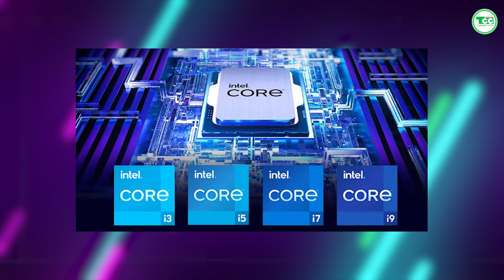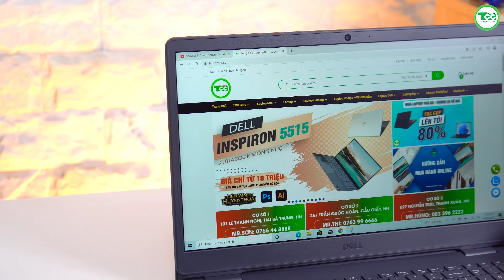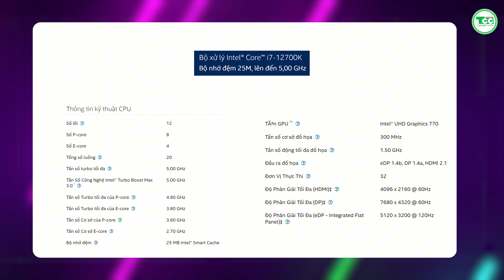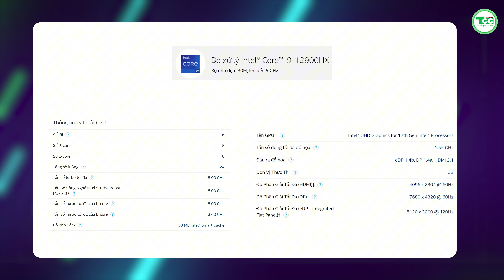Chọn CPU chuẩn nhất theo từng nhu cầu: Xem để không mất thêm tiền các bạn nhé!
Mình tổng hợp 6 mẫu máy giá rẻ nhưng chức năng mang lại rất ổn. Mời các bạn xem video!
(HOT) Laptop Cũ Dell Latitude 7490 i5 - 8250U/ 8350U| RAM 8GB| SSD 256GB| 14.0 FHD| CARD ON